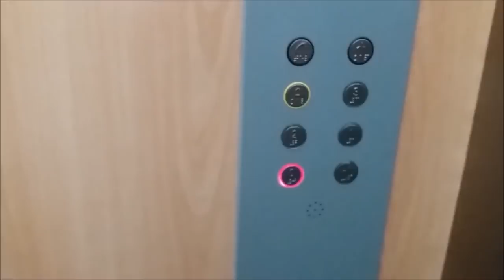ACHO QUE PRAIA NÃO É MAIS PRA MIM: RINITE, PICADAS, CACHORROS, CASCALHOS JOGANDO CONVERSA FORA